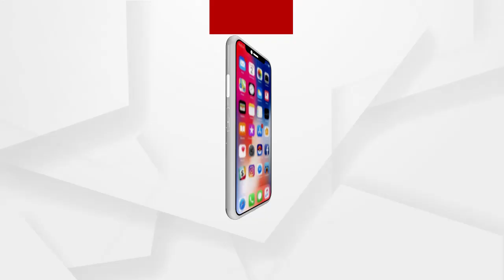ପରୀ କେସକୁ ସିବିଆଇକୁ ଦିଆଯାଉ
ପରୀ କେସକୁ ଯଦି ସିବିଆଇକୁ ଦିଆଯାଏ ନିରପେକ୍ଷ ତଦନ୍ତ ହେବ ନଚେତ୍ ଏସଆଇଟି କିମ୍ବା କ୍ରାଇମବ୍ରାଞ୍ଚ କଲେ ବାଟବଣା ହେବ ...
ଅଧିକ ଖବର ପାଇଁ ଡ଼ାଉନଲୋଡ କରନ୍ତୁ “Argus News” ଆପ୍